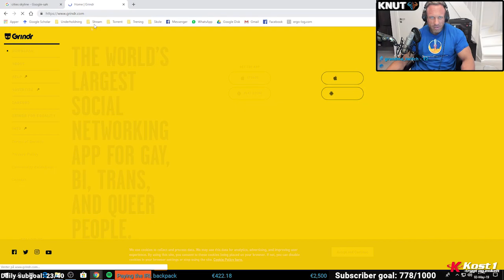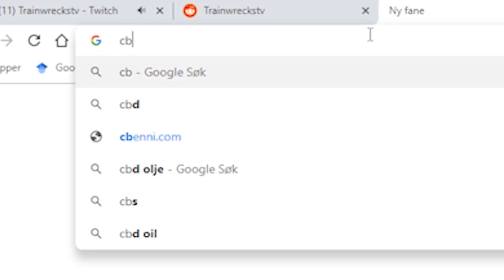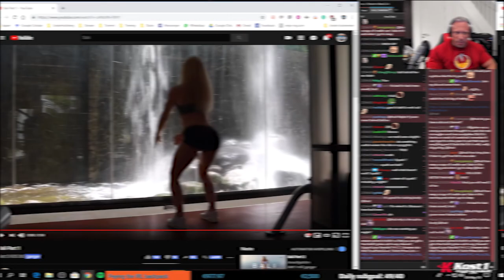Best of Knut #1 TWITCH HIGHLIGHTS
Edited by Cire